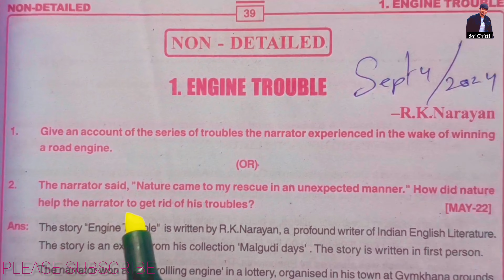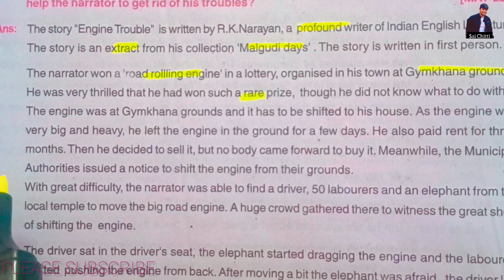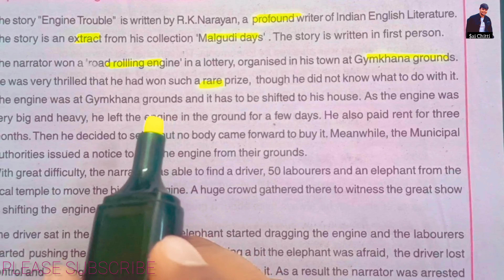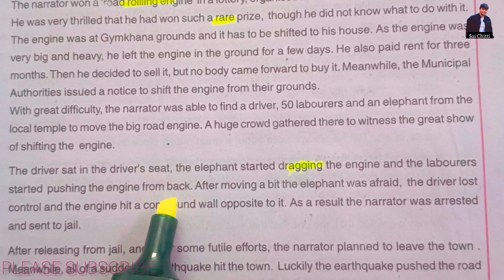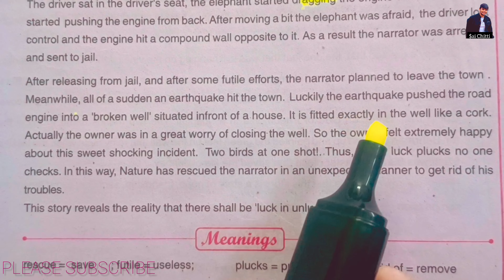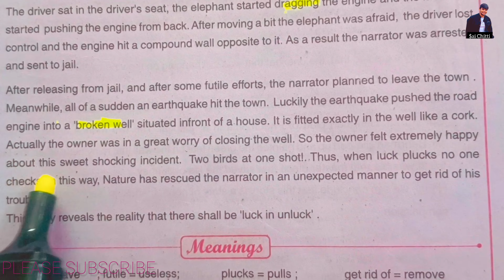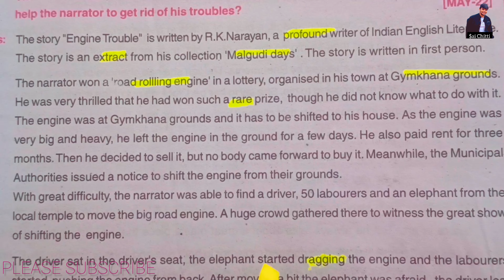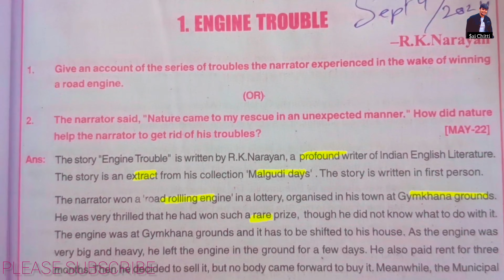Engine trouble Essay For Intermediate First Year English Word to word Clear Explanation Must Watch